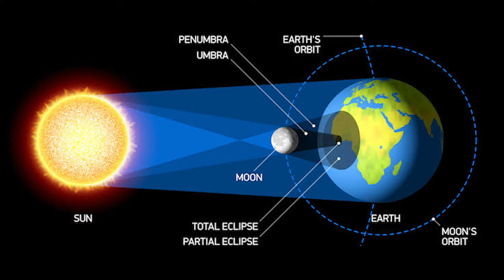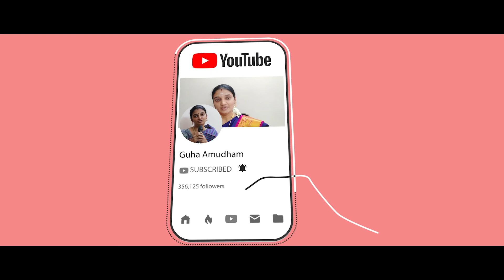சக்தி வாய்ந்த சூரிய கிரகணம் | Solar Eclipse | Guha Amudham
சூரிய கிரகணம் , June 21 ,2020.
செய்ய வேண்டியவை , கூடாதவை .
ஆன்மிக மற்றும் விஞ்ஞான உண்மைகள்

Dr.sankaradevi 's explanantion on Solar Eclipse.